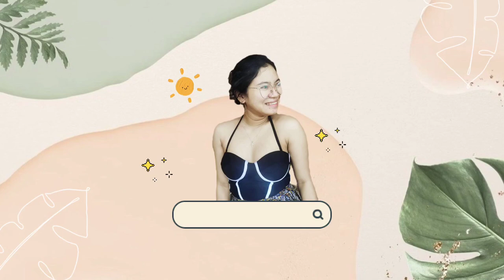VLOG: Radio guesting dream radio 94.3 Panabo City | Marh Englis Serada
Hello mga kachika.First ever radio guesting. isvery kulba but isvery laughtrip 🤣

Pasensya sa mga di na shoutout hahaha. murajug artista 🤣

thank you so much Sir Kadungiz and Sir Denz 🙏

Kadungiz Family
Kuya Denz